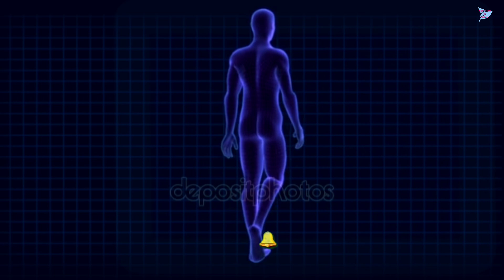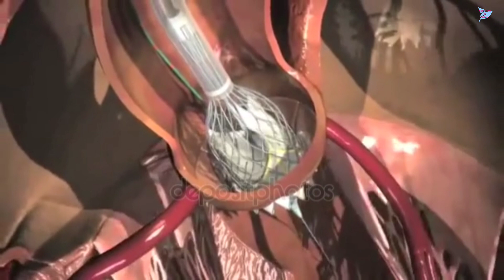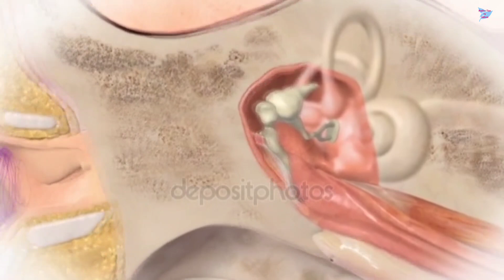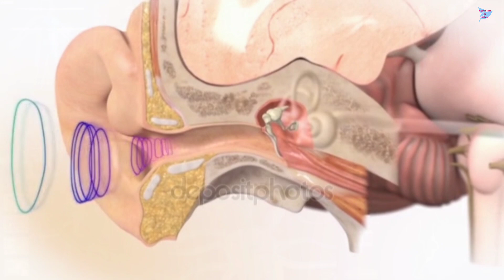কানে ইয়ারফোন বা হেডফোন ব্যবহার করলে মস্তিষ্কের কি ক্ষতি হয় জানেন?|| ইয়ারফোন ব্যবহার করার মারাত্মক ফল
কানে ইয়ারফোন বা হেডফোন ব্যবহার করলে মস্তিষ্কের কি ক্ষতি হয় জানেন?|| ইয়ারফোন ব্যবহার করার মারাত্মক ফল|| Bad effects of using earphone|| Perfect Tips by Laboni

৮ খাবার খেলে ক্যান্সার হবেই|| ক্যান্সারের জন্য দায়ী যে খাবার| এই ১৫ খাবার খেলে কখনো ক্যান্সার হবে না

৩ দিন খেলেই রক্ত শূন্যতাজনিত রোগ, হাঁপিয়ে যাওয়া, পেশীর ব্যথা, বুকে চাপ ধরা, দূর্বলতা, ক্লান্তি দূর